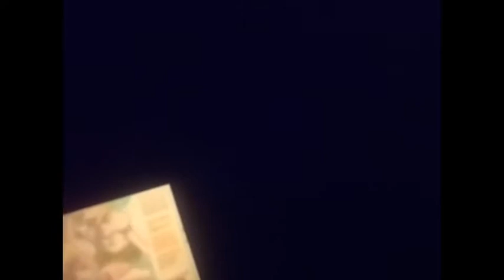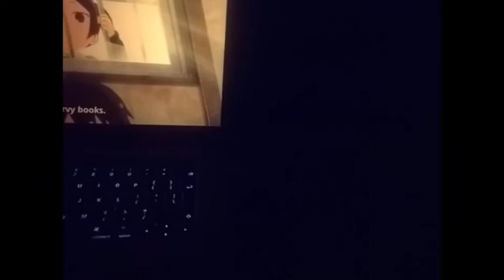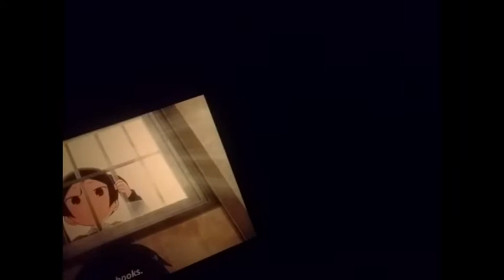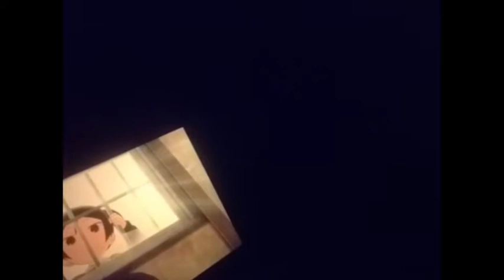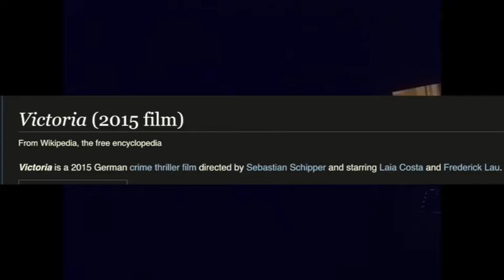fuck episode 3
fuck is what i call it when i can't call it anything